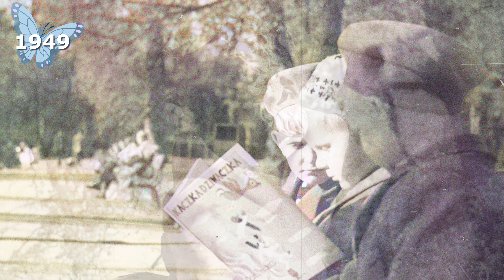Wiosna w Polsce na starych kolorowych fotografiach z lat 1933 - 1996 / Historia Polski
Wiosna dla wielu jest to najpiękniejsza pora roku, wówczas wszystko budzi się do życia, staję się piękniejsze, dni stają się coraz dłuższe, cieplejsze i słoneczne. Zobacz wiosnę w Polsce na starych archiwalnych zdjęciach z lat 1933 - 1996 na kanale @TJP_official

Dzięki za oglądanie. Nie zapomnij polubić i skomentować.